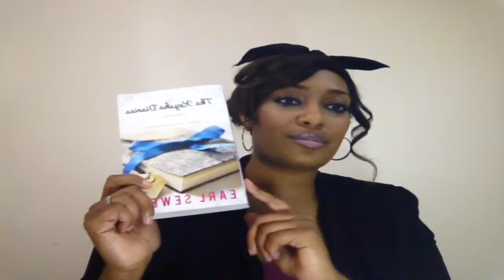MY MAY FAVORITES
-THE DREAM BOUGHT ON ITUNES FOR 13.99
-THE KEYSHIA DIARIES BY EARL SEWELL BOUGHT AT WAL-MART
-EQUATE RE WETTING DROPS FOR CONTACT LENSES BOUGHT AT WAL-MART
-CANTU SHEA BUTTER LEAVE IN CONDITIONER BOUGHT AT WAL-MART
-ROYAL CARE BRUSHES..( TWO BRUSHES FROM THE KABUKI BRUSH SET)
-BH COSMETICS 28 NEUTRAL EYESHADOW PALETTE
-CONDITIONING LIP BALM TINTED COLOR, TICKLED PINK BY ELF
-SCANDALOUS EYES MASCARA BY RIMMEL LONDON BOUGHT AT WAL-MART
-ELF PRESSED POWDER COLOR ALMOND
-NO NAME CONCEALER PALETTE
-COASTAL SCENTS 10 BLUSH PALETTE

WEBSITES~~

for Ben Nye banana powder

** FOR BUISNESS INQUIRIES, QUESTIONS AND OPINIONS**

**KEEK**
lovelydavis88

**MUSIC**
By: Dan-O

All products were bought with my own money I do not work for any company.. This is my honest opinion